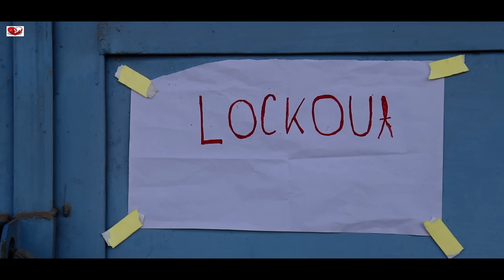Kali Mammi Nahi Chahiye Part- 1 | Rab Na Kare Ke Yeh Zindagi Kabhi Kisiko Daga De | Old Hindi song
Kali Mammi Nahi Chahiye Part- 1 | Rab Na Kare Ke Yeh Zindagi Kabhi Kisiko Daga De | Old Hindi song | Love &Story Kali Mammi Nahi Chahiye Part- 1 | Rab Na Kare Ke Yeh Zindagi Kabhi Kisiko Daga De | Old Hindi song | Love &Story

A Short film by Great Love Team:
Producer - Love &story Members
Director - Susanto
Actors – Sayon,borsha, kinjel,shabir
Camera – SMsusanto
Video Edited by Amit
Total Arrangement of the Story - Love & Story teem

Only Team work and Support of our Viewers are the Key to success of Love &Story YouTube Channel.

Song Name -Rab Na Kare Ft. Shahid
Vocal            - Shahid
Music Re      created By Shahid
Mixing&Mastering -16Ana Music Studio
Lebel             - 16 Ana Music

Lyrics :-

Har Saans Meri Naam Tere

kisi aaknh ka koi sapna na moye
rabb ye kre koi aaknh na roye

har sarr jhuke tere darr par
moula sab ko raza de